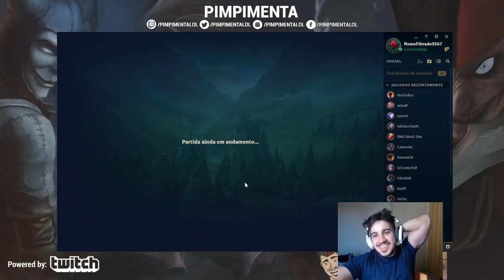O FAMOSO JUNGLE DA SKT